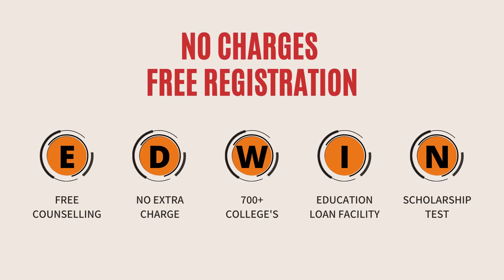EDWIN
EDWIN DUMDUM